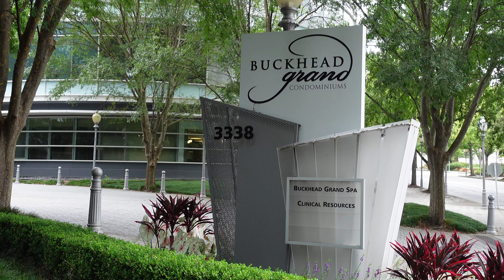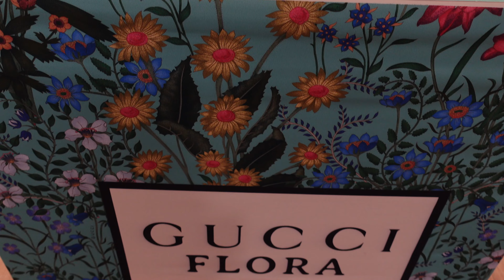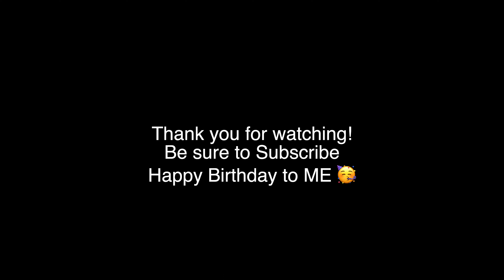Get it all done with Me on my Birthday | Pregnant Mom Busy Day in the life of a Mom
Come get it all done with me and celebrate my birthday in this busy day in the life of a pregnant mom.

(This video is about: get it all done on my birthday pregnant mom busy day in the life of a mom, pregnant mom, pregnancy, pregnant, stay at home mom, day in the life, sahm, birthday vlog, cute kids, cool calm and crawford, black mom vlogs, work from home mom, morning routine, productive day in my life, get it all done, day in the life of a mom)

Music: Most music I use is from Sejji Bonz or SouthStreet24-Media on YouTube

//COOL MAIL
3900 Crown Rd SW

My camera   ➭  Sony zv1
SD CARD   ➭  SanDisk 128GB Extreme PRO SDXC UHS-I Card

//SAY HI
Instagram  ➭  @iamashlicrawford

Hi my name is Ashli Crawford! If you're a mom, working mom, stay at home mom or simply a driven, motivated woman or man, this channel is for YOU!! I upload videos weekly that take you on my lifestyle and how I balance being a working mom while working from home. I wish to bring you joy, laughter and love and support you on this journey called LIFE!